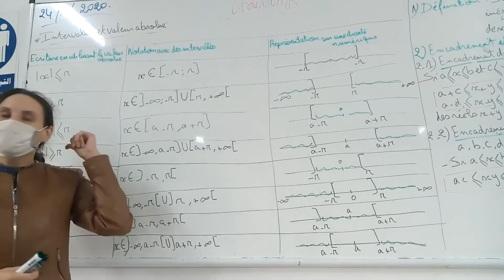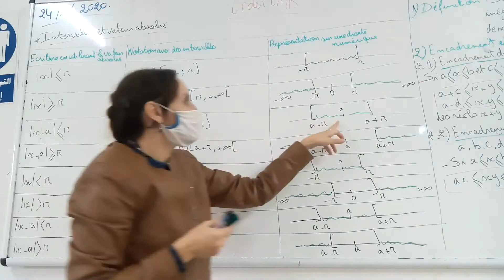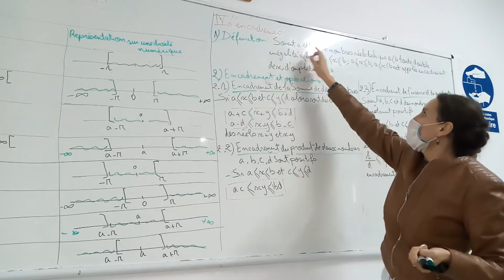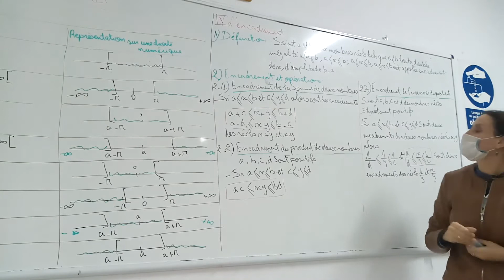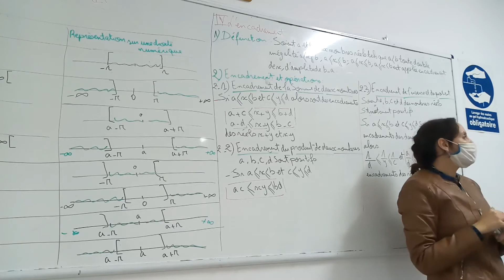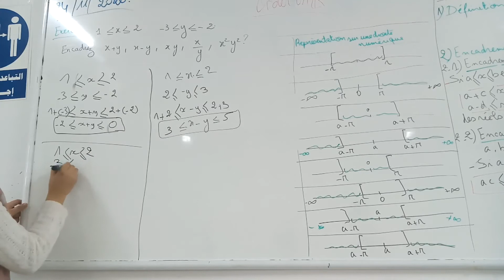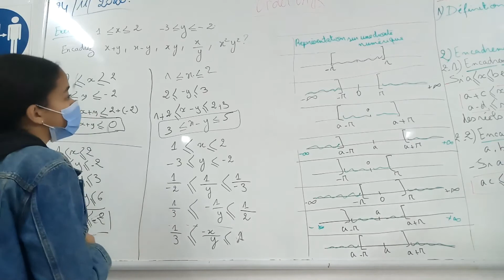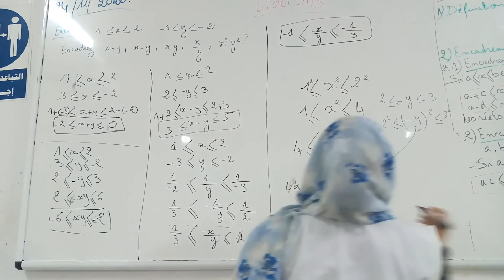Encadrement Valeur Absolue Tronc Commun 1